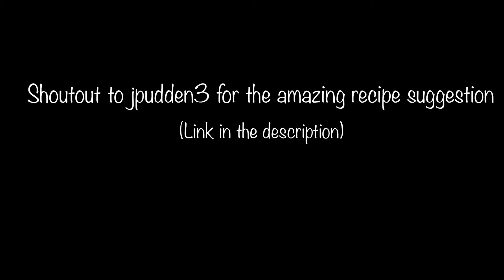Healthy Broccoli Cheddar Soup- TheCookingNerd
If you have any suggestions for my next video please leave the in the comment section bellow. SHOUTOUT to jpuddin3 for this amazing recipe suggestion.